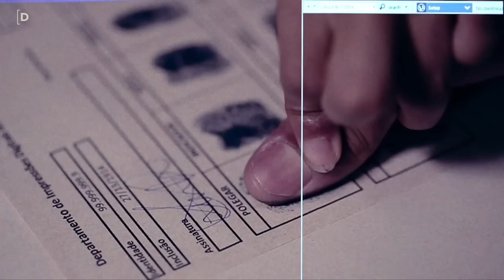ELE FOI AO MÉDICO PROMETENDO EXPLICAR TUDO A MÃE QUANDO VOLTASSE - CASO JOSÉ THIAGO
No vídeo de hoje, vamos conhecer a história de José Thiago Honorio, desaparecido desde setembro de 2023. No dia em que desapareceu, Thiago informou aos familiares que iria ao médico durante a tarde. Infelizmente, ele nunca mais voltou para casa. Conversamos com a mãe de Thiago, Aparecida Inácio da Silva, que nos contou desde a infância do rapaz até os momentos de apreensão após seu desaparecimento. Para conhecer todos os detalhes da história, assista ao vídeo!

APOIE O TRABALHO DO CANAL DESAPARECIDOS NO CATARSE E TENHA BENEFÍCIOS EXCLUSIVOS

Qual conteúdo você gostaria de assistir aqui no canal?

LIVROS RECOMENDADOS

INSANIA FURENS – CASOS VERÍDICOS DE LOUCURA E CRIME – DE GUIDO PALOMBA
O DESAFIO DA ESQUIZOFRENIA
ESQUIZOFRENIA: SEUS FENÔMENOS PERCEPTIVOS E CONGNITIVOS NA PRIMEIRA PESSOA
A HISTÓRIA DO MENINO PEDRINHO - DO JORNALISTA RENATO ALVES
FLORDELIS A PASTORA DO DIABO - DE ULISSES CAMPBELL
MULHERES ASSASSINAS - DE ULISSES CAMPBELL

PRODUTOS DE SEGURANÇA

PULSEIRA DE SEGURANÇA INFANTIL
PULSEIRA DE IDENTIFICAÇÃO INFANTIL PERSONALIZADA
PULSEIRA COM IDENTIFICAÇÃO INTELIGENTE COM QR CODE
PULSEIRA DE PVC 24 PCS
COLAR DE APITO DE SEGURANÇA
PLAQUETA DE IDENTIFICAÇÃO
CORRENTE MILITAR DE IDENTIFICAÇÃO

CÂMERA DE SEGURANÇA + LÂMPADA IP WIFI
CÂMERA LAMPADA DE SEGURANCA WIFI COM VISÃO NOTURNA
CAMERA IP SEM FIO 360º COM VISÃO NOTURNA

SMART TAGS
MINI RASTREADOR GPS INTELIGENTE SMART SEM FIO
SMART TAG RASTREADOR GPS APPLE FIND MY ALCANCE GLOBAL